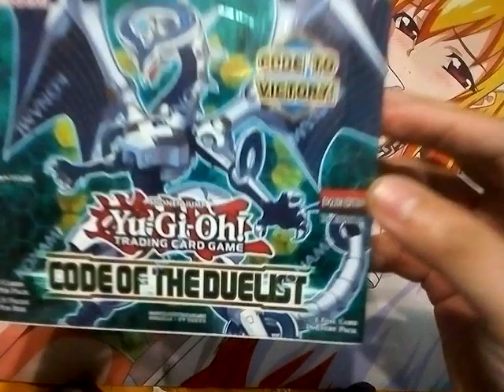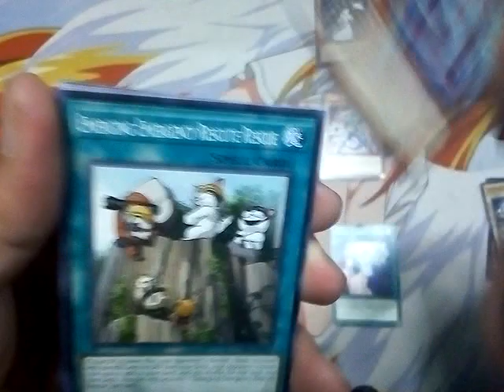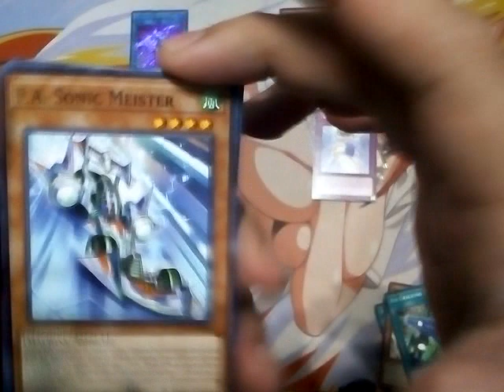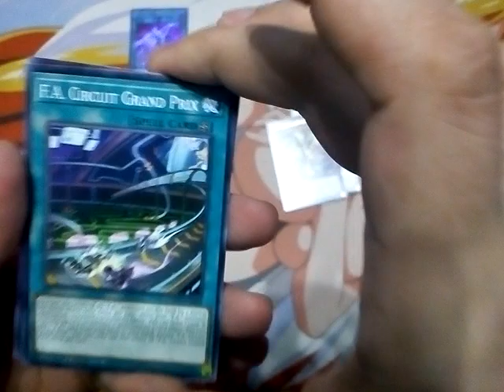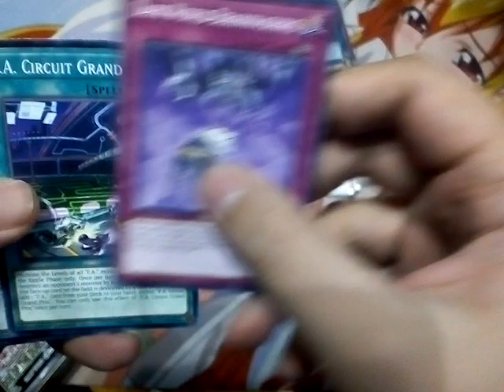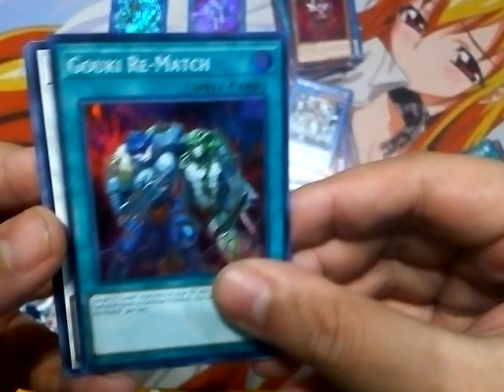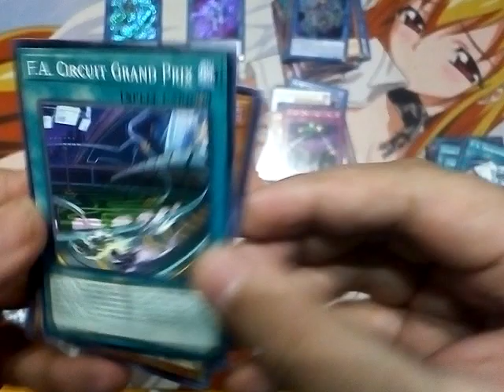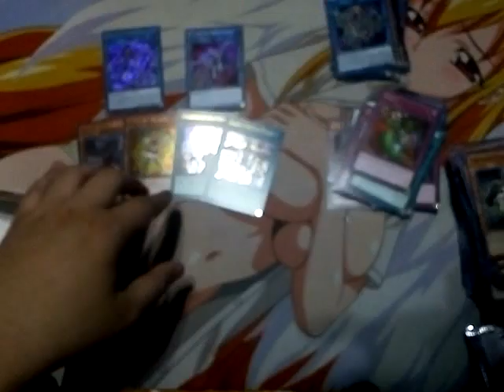Yugioh Box Opening - TCG Code Of The Duelist Box 1 of 3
Lets start of this new era of link monsters with box opening of the very first set that contains link monsters - Code Of The Duelist.

We're unboxing 3 boxes total, so be sure to watch the other two videos to fully grasp what cards are in this set.

If you do not understand Indonesian language, I'm sorry for the inconvenience.